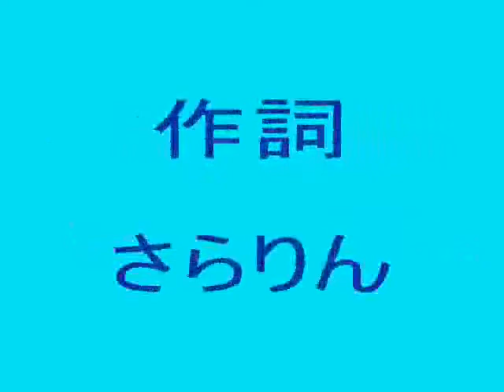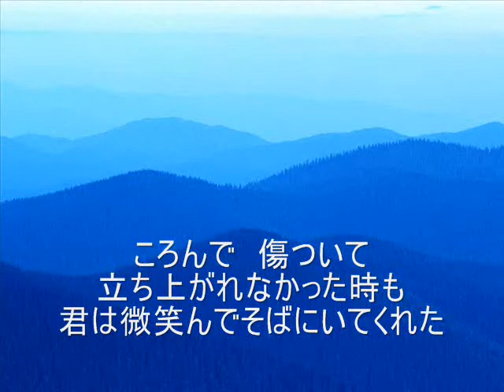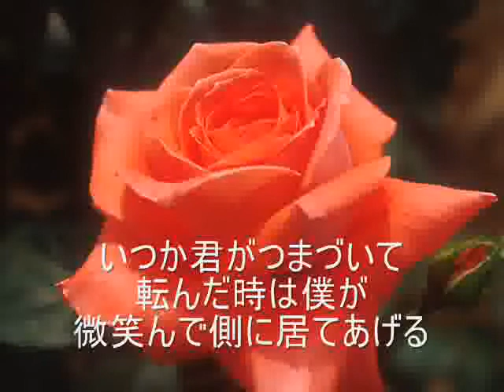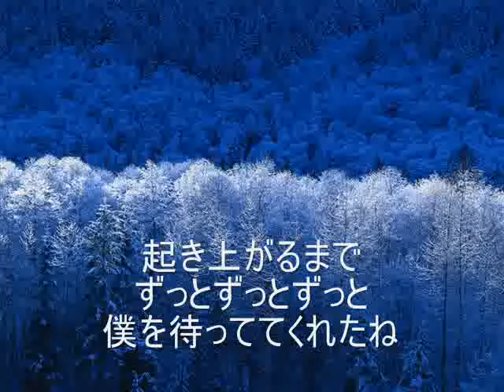君へ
作曲　風来坊のまさ
作詞　さらりん

ちょっと、凹んだ彼が、優しい彼女の
支えで、立ち直る。そんな歌です。